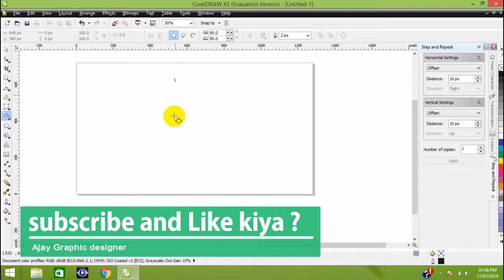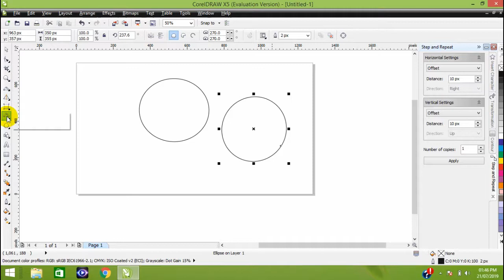How to use basic Tools in coral Draw in hindi | Part 6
friends aaj ki video me Main aapko CoralDraw me tools ka use kaise karte hai vo batane ja raha hu, ye meri tools pr 6th (part 06)
video hai iske pahle ki video ki link aap yaha se le sakte hai Ummeed Hai aapko ye video Pasand aayegi